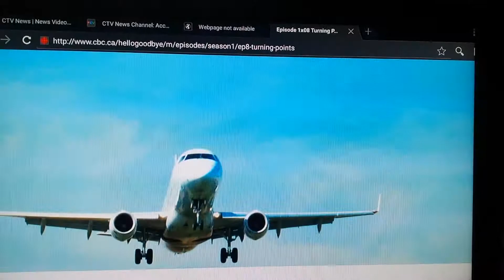Hello Goodbye CANADA Interview on the airport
Surprising interview on the airport Toronto from Dale Curd.
Very pleasant professional gentleman!
Awaiting for my Daughter and Granddaughter coming from Germany to celebrate my birthday.